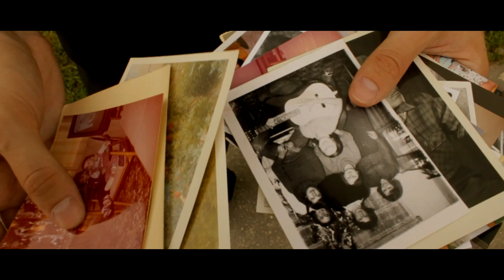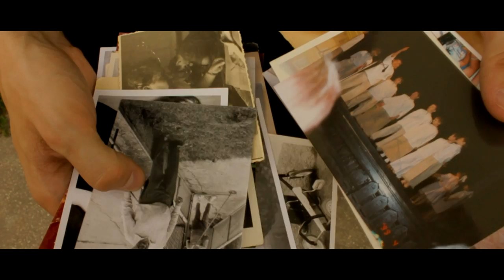31-Pod semnu(VideoClip)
rap.31
beat. Eazy Trip
album.Pohádky z kumbálu
videokamera strih. z.matek
2012